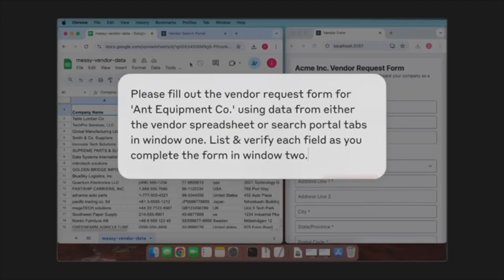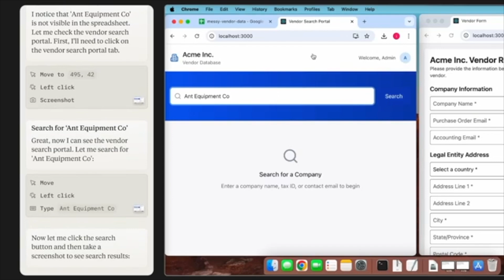ANTHROPIC RELEASES CLAUDE COMPUTER USE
In this video, I go over @anthropic-ai's release of Claude 3.5 with computer use. Big breakthrough for the crypto space and dozens of other industries.

Nothing herein shall be construed to be financial, legal, or tax advice. The content of this video is solely the opinions of the speaker who is not a licensed financial advisor or registered investment advisor.